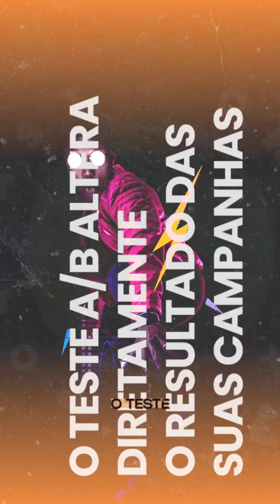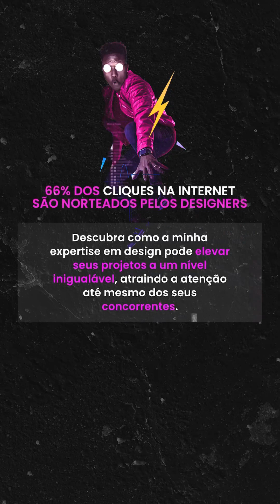LANDING PAGE CRIATIVOS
VOCÊS PEDIRAM A ÚLTIMA PARTE DO VIDEO "LANDING PAGE CRIATIVOS" AQUI ESTÁ FAMÍLIA. ENJOY. Na aula de hoje, eu vou te mostrar o passo a passo de criação de Landing Pages de Alta Conversão.

Landing pages são páginas de sites usadas em anúncios e preparadas para vender muito. E saber criar uma boa landing page, pode amplificar os resultados das suas vendas na internet exponencialmente.

Por isso clique LINK DA MINHA BIO e ative também as notificações de Posts, Reels, Stories (🔔), que ainda vou trazer bons conteúdos.